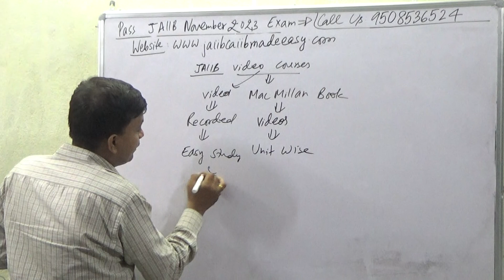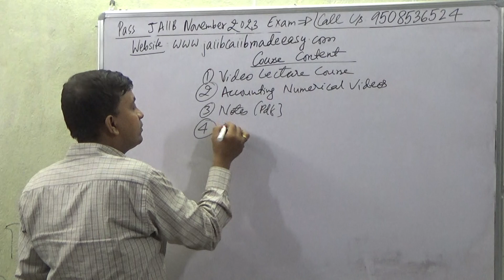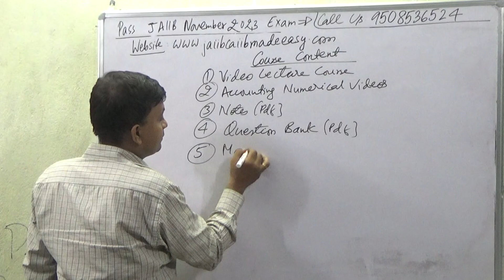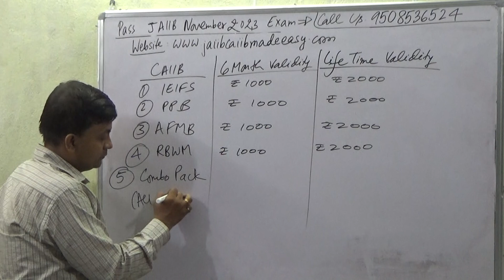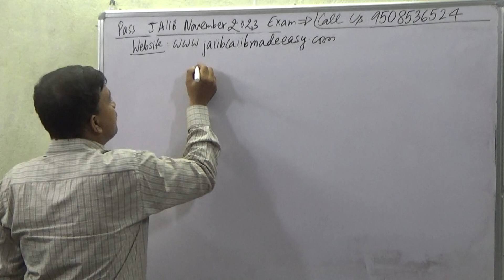Pass JAIIB Exam